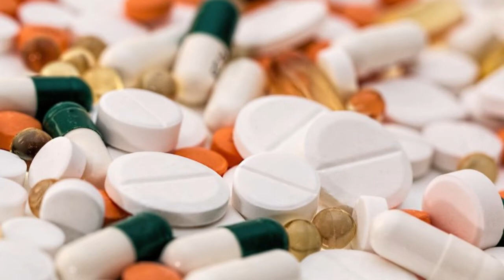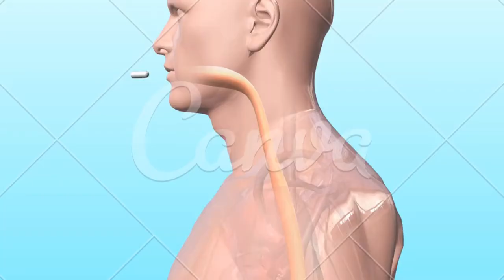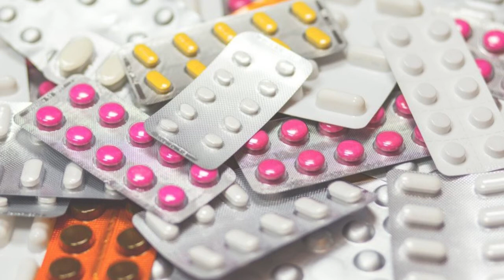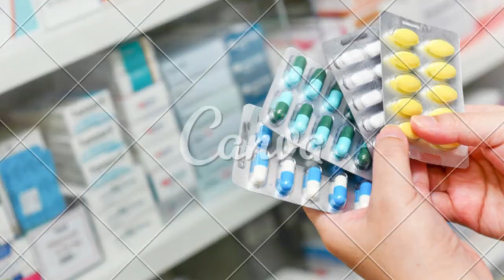*desmame do corticoide*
PIX PARA DOAÇÕES QUALQUER VALOR
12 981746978